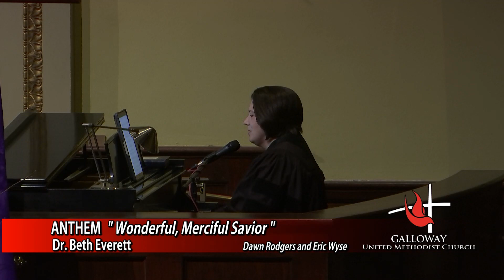GALLOWAY UMC - Anthem, February 26, 2023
Dawn Rodgers and Eric Wyse

DR. BETH EVERETT, piano & vocals, INTERIM DIRECTOR OF MUSIC AN WORSHIP ARTS

Dr. Everett is an Assistant Professor of Music and Director of Choral Activities at Mississippi College